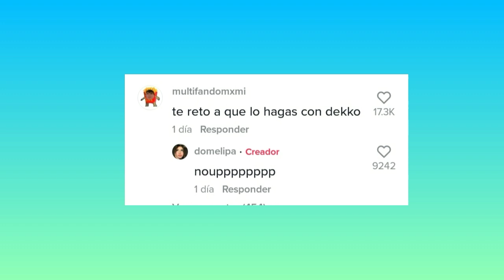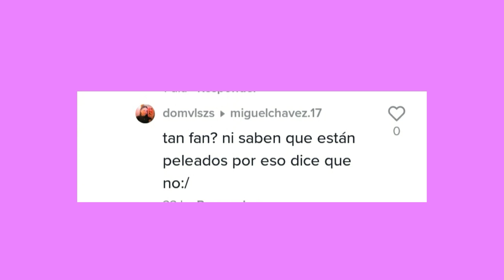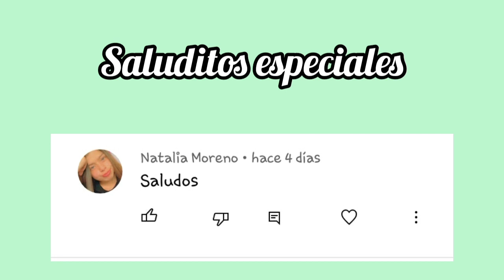Domelipa y dekko ¡TERMINAN! su RELACION fin de dekkolipa😥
domelipa y dekko terminaron su relacion llega el fin de dekkolipa